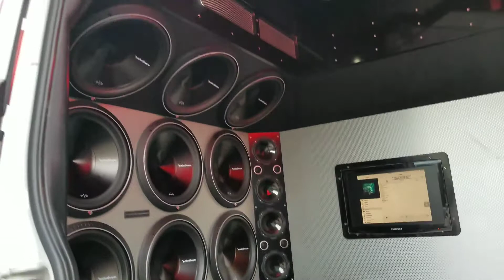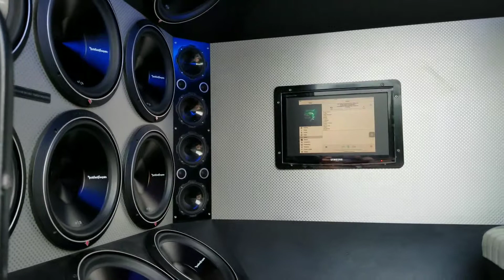Better look at the Rockford Fostgate van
If only I can figure out how to fit all this in my sedan... hmm..